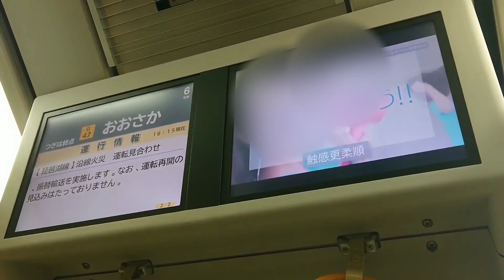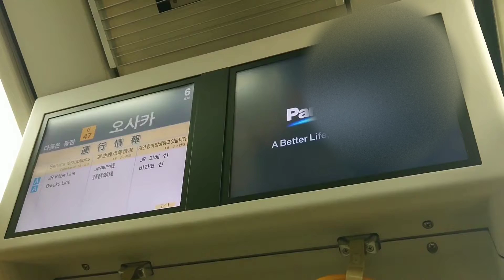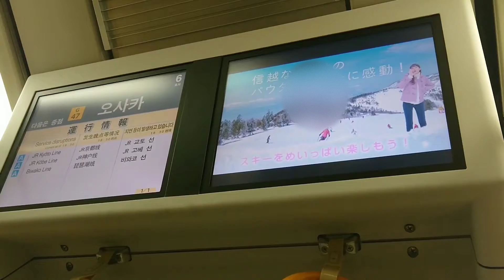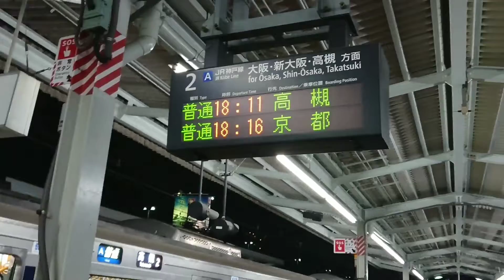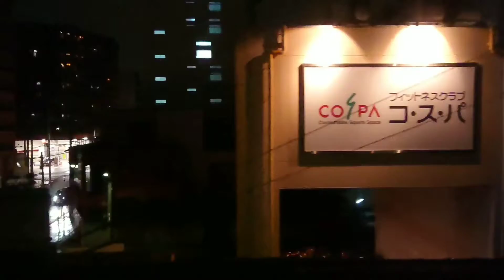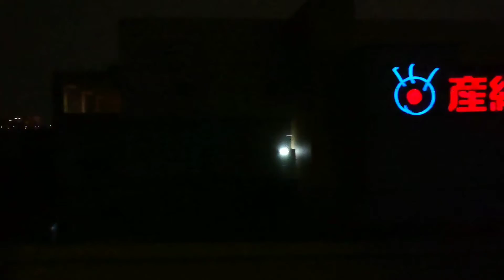【2020/1/22JR神戸線、橋桁衝突事故・珍現象】大阪～塚本間、丹波路快速大阪行2768M乗車記録と普通高槻行1208C、本来は下車不可能な快速線から塚本駅下車、運転再開大阪駅到着までの記録、遅延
どうも毎日大阪駅チャンネルです。
さて、当チャンネルのコンセプトは
大阪の魅力、面白いところ、スポット、お得な情報など
色々発信したい！
大阪を好きになる人が増えてほしい！
鉄道を乗り、観光、居住してほしい！
そしてこんな大好きな日本を発信したい！
そんなことを願っている毎日大阪駅チャンネルです！

今回は2020/1/22に起こりました、
JR神戸線で大阪駅～塚本駅間で橋桁にトラックが突っ込み運行停止、
琵琶湖線の沿線火災で遅れ見込みの状況の段階の18時台です。

私は、昨日丹波路快速大阪行2768M（尼崎18時10分発）に乗車したところ、
たまたま巻き込まれてしまいました。
尼崎での事故直前までの撮影の様子は後日流します。
塚本駅で本来快速線から下車することができませんが、特別措置として塚本駅下車、
緩行線の普通高槻行1208Cに乗車し、運転再開！

尼崎で見送ったはずの新快速草津行を横目に大阪駅に入線する経験をしました。
今回もお楽しみいただけたらと思います！

登録者様、いつも高評価していただいている方、本当に心から感謝しております。
この場を借りてお礼させていただきます！
引き続き毎日大阪駅チャンネルをお楽しみください！
あなたもこれでJR西日本（西日本旅客鉄道）好きに！
今日も鉄道に感謝！
沿線の運行間隔や雰囲気を味わっていただけたらと思います。
就職や転勤で関西に来られる方も是非ご参考にご覧ください！
Welcome to mainichiOsakastation Channel!
This movie is JR KobeLine in Tukamoto station between Osaka and Amagasaki station.
This movie is constantly coming to train.
This is midnight running scene.
Osaka is the best nice city in Japan!
If you want to come to Osaka, send me e-mail.
I tell you about nice place in Japan or Osaka and so on...

何かありましたこちらまでメールください！

撮影日2020/1/22